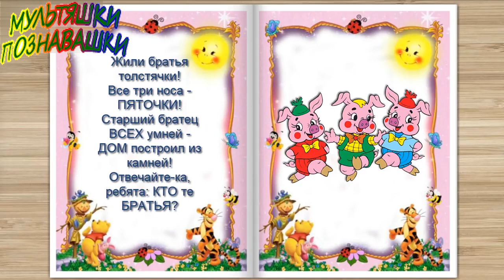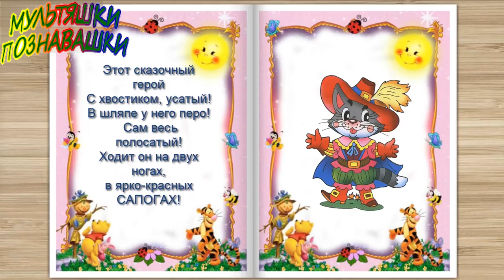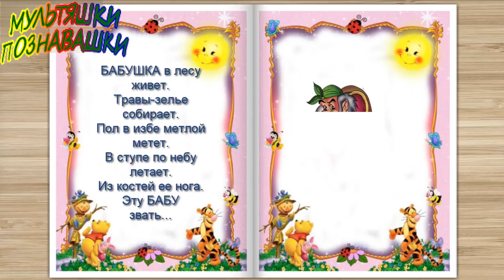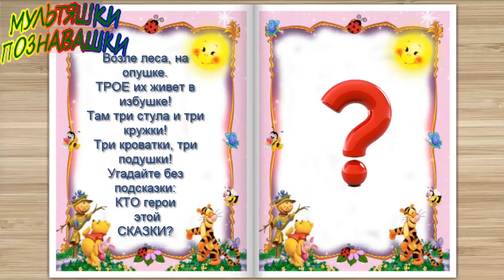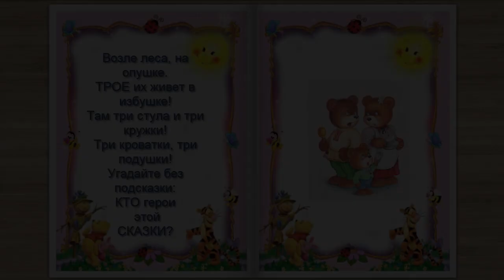Загадки про сказочных героев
Загадки с картинками для детей из русских народных сказок.

🚩 Текст за кадром читает Т.Н. Криворучко
                                   Если Вам понравилось видео,  делитесь им с друзьями.

Смотрите и слушайте сказки на нашем канале с удовольствием!  Учитесь, пойте, танцуйте, смотрите и развивайтесь вместе с нами!

                                        Не пропускайте новые мультики нашего канала!
🌐 Так же смотрите и слушайте нас в соц.сетях:
                                 👉 Поддержите наш канал ЛАЙКОМ ❗️ ❗️ ❗️

              🙌 СПАСИБО ВАМ, ЧТО СМОТРИТЕ НАШИ МУЛЬТЯШКИ ❗️ ❗️ ❗️
                                            Ваши Мультяшки Познавашки!!!

сказкинакаждыйвечер сказкипередсном сказки добрыесказки мультяшкипознавашки мультфильмы